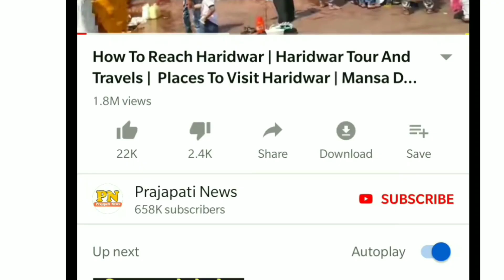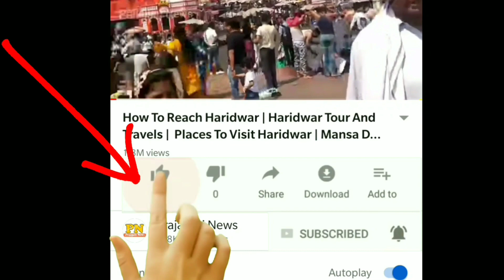Kawad Yatra 2019 | मुस्लिम महिलाएं की कावड़ यात्रा | Muslim Women In Kawad Yatra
Haridwar sawan mela
Muslim kawad yatra
Muslim women kawad yatra
Muslim vs hindu kawad
Haridwar dak kawad
Neelkanth kawad yatra

Today in this Video know about kawad yatra 2019 and muslim women in kawad yatra top trending news in india muslim women viral Video haridwar kawad yatra 2019

Queries Solved :-
Gomukh yatra
Gangotri yatra
Kedarnath yatra
Yamautri yatra
Kawad Song 2019
kawad yatra
bhole ke gane
haridwar kawad
Bol bum

Muslim Women In Kawad Yatra Our country is the ideology of all religions in India.  Here Hindus, Muslims, Sikhs and Christians all live together in love.  Just got a panoramic view that you might not even think about.  Explain that Muslim women are going on a journey from kawad yatra 2019 to Deoghar.  On their shoulders, the kanandal with water filled with water is clearly visible.  These women wear a burqa and walk on the shoulder with a ball-bomb slogan.

Muslim kawad yatra 2019 viral Video